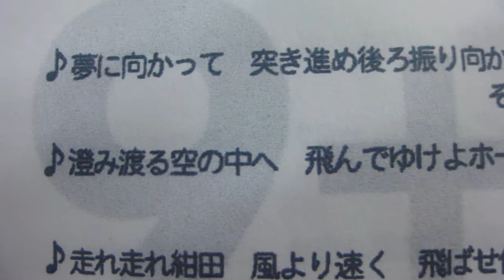日本ハムファイターズ 今成亮太 応援歌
北海道日本ハムファイターズ　今成亮太選手の応援歌です。